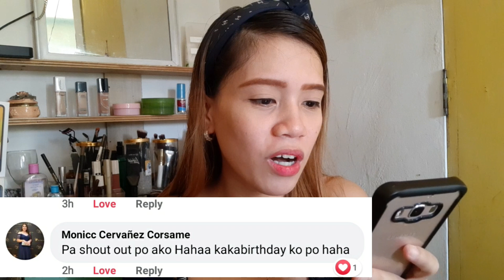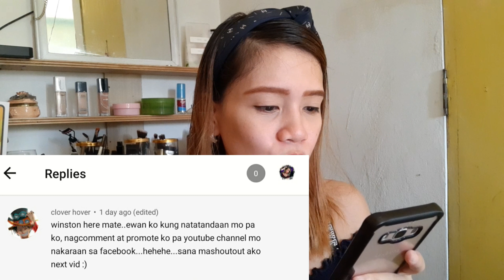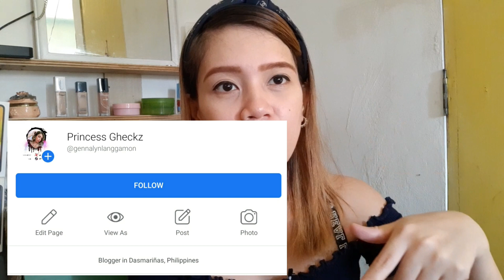MAGALING NA KAMI + SHOUTOUT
share ko lang story namin..
mga ginawa namin..
para gumaling

comment sa want
pa shoutout sa next vid..

lalo na sa mga gerd mate ko
fight lng..